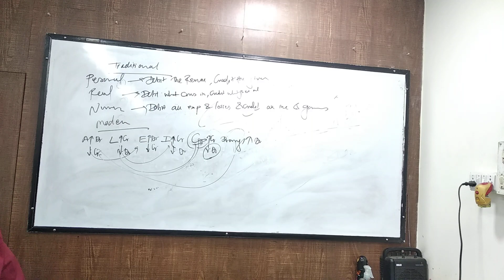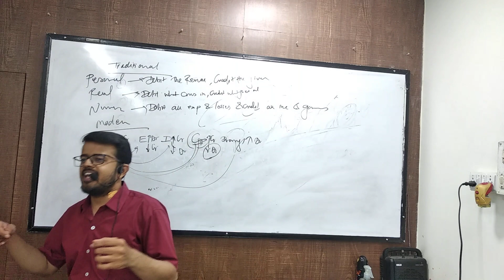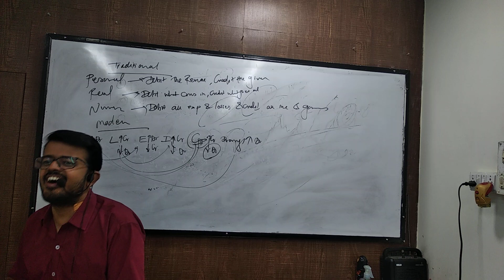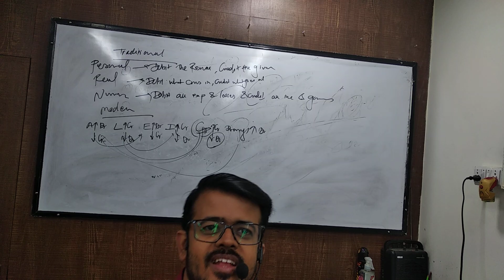july 1 fyjc classification part 4